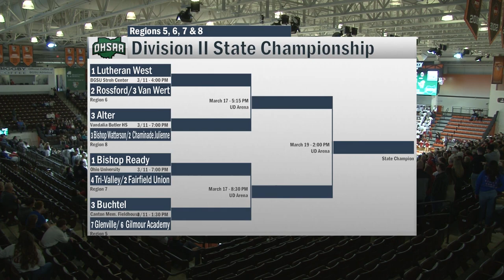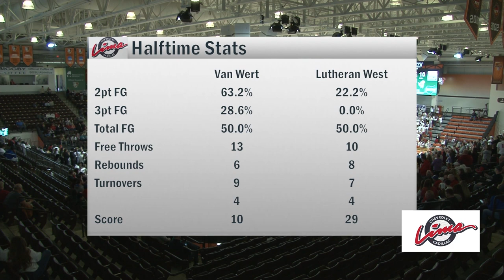Lutheran West vs Van Wert Regional Final Boys Basketball 3-11-2023